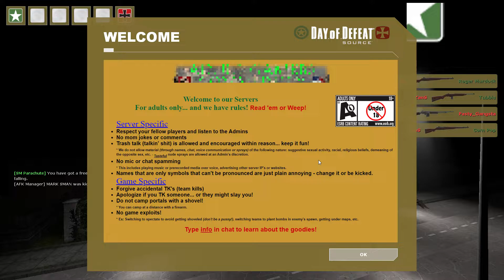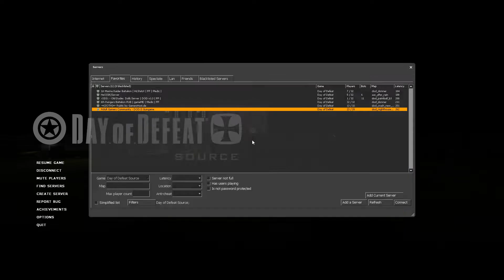Day of Defeat Source 2022/12/03 Night House Gun Game Gameplay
Map: dod_nighthouse_final